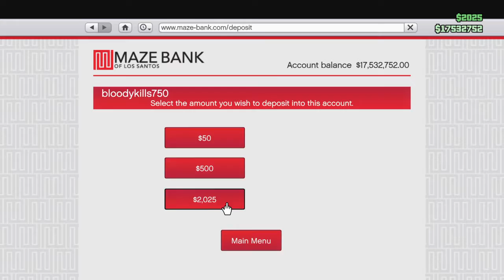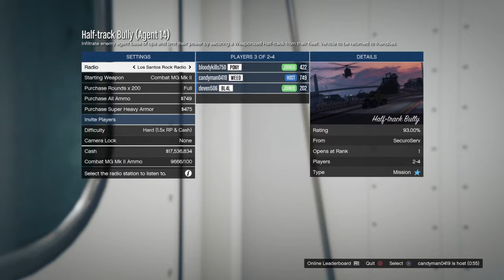Grand Theft Auto Gunrunning hanging out with friends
Enjoy. Also fuck Take Two for killing gta 5 mods in single player for pc.